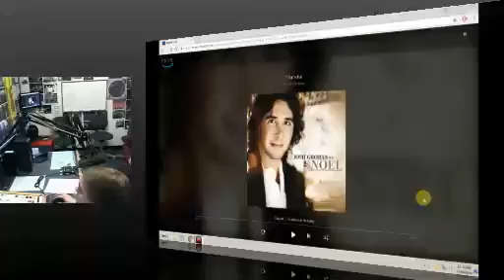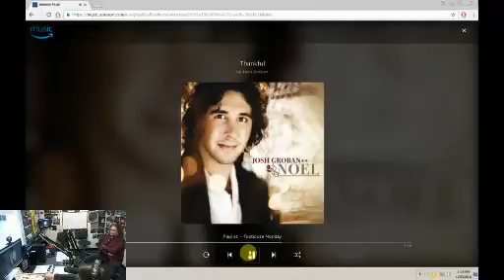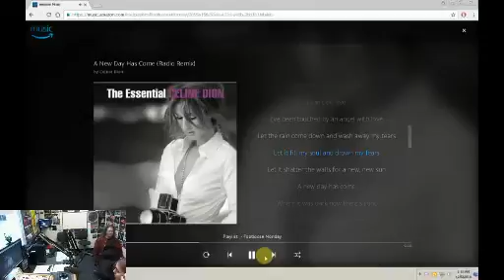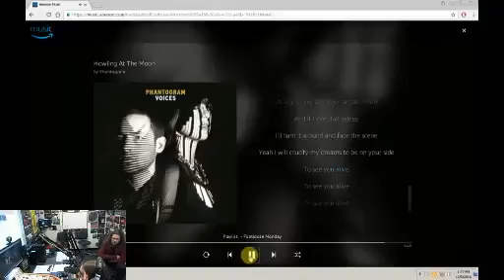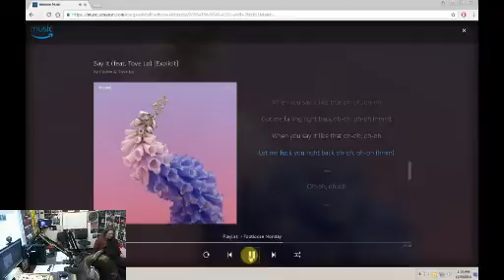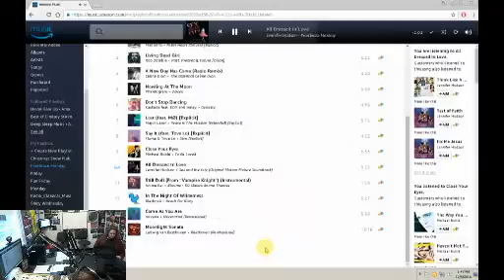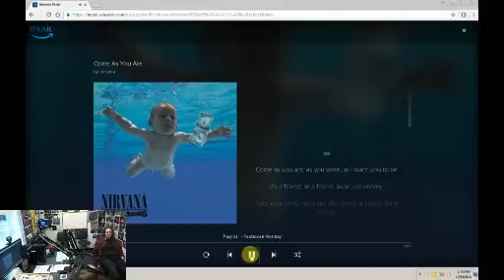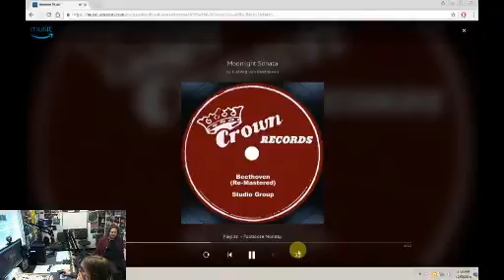Way To Random with Kit Kat Kitty 20161205